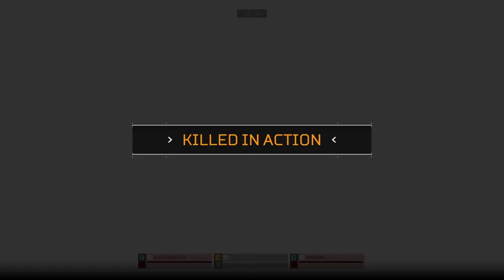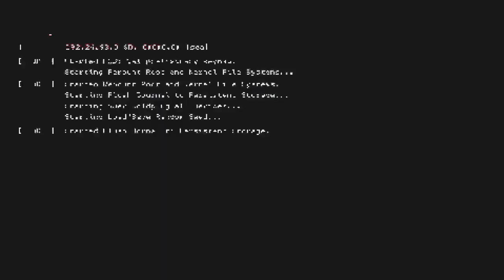Predator w jack